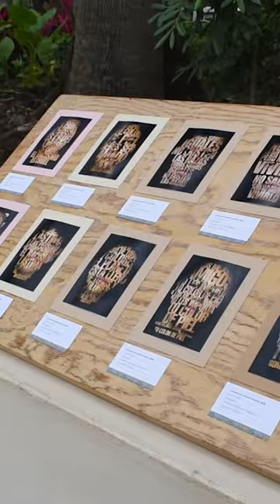TUS ESTATALES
¡Somos parte de un sueño colectivo que reúne a niñas, niños y jóvenes de los SemillerosCreativos!
Así vivimos TengoUnSueño 2022 en los estados de Nayarit, Morelos, Chiapas, Sinaloa, Tabasco, Querétaro, EstadoDeMéxico, BajaCaliforniaSur y Tlaxcala. ¡Esto es CulturaComunitaria!